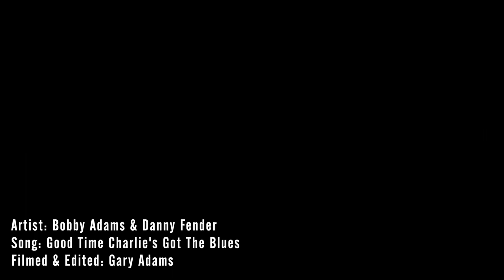Good Time Charlie's got the Blues Danny O'keefe Cover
Good Time Charlie's got the Blues Danny O'keefe Cover performed by Bobby Adams Rhythm, Bass and lead guitar performed by Danny Fender. Filmed and Edited by gary Adams